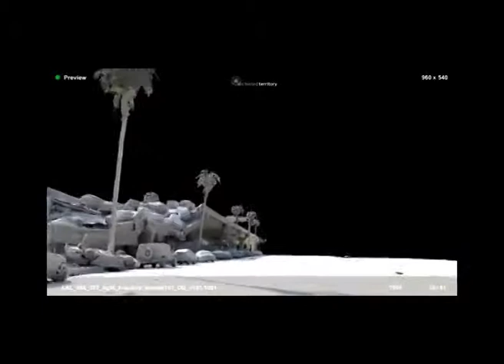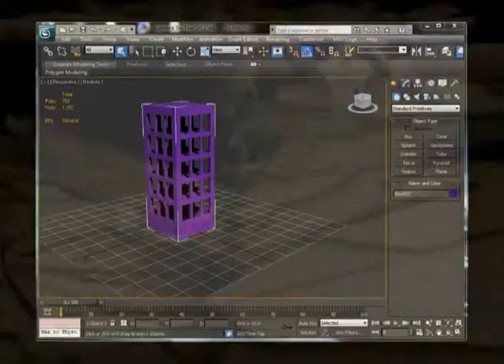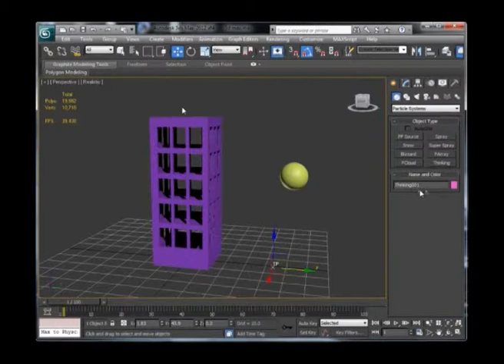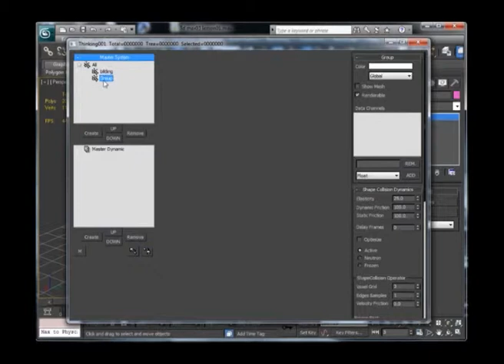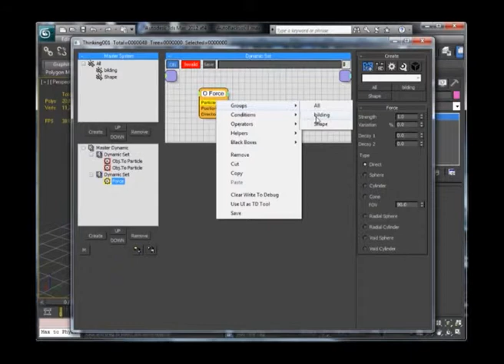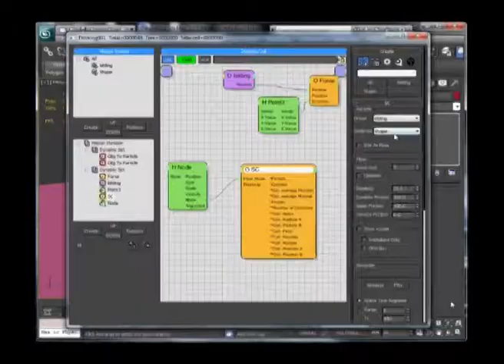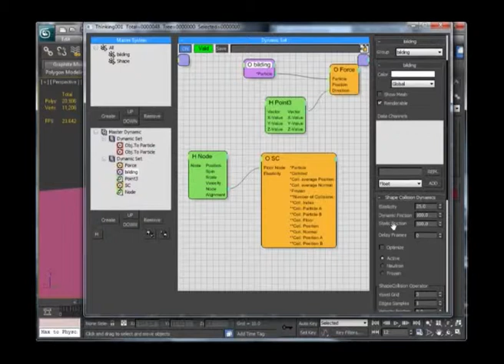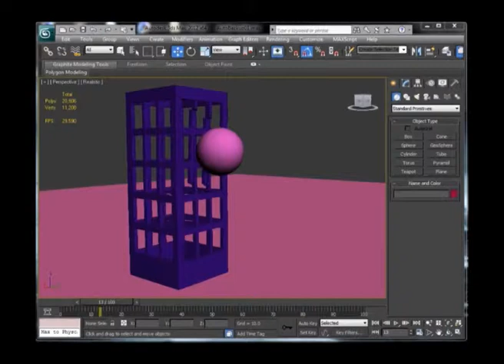Digital-Maya SE-2012-07-14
3D-Max